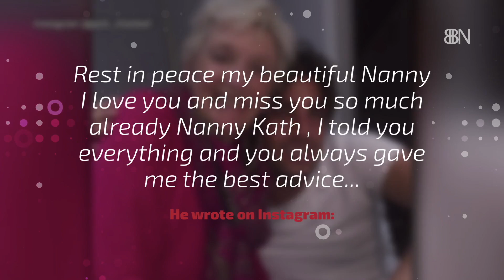Jack Fincham's Grandmother Has Died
R.I.P.